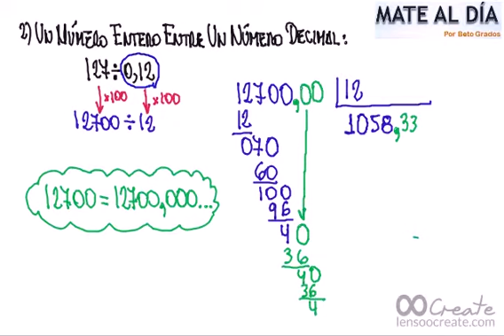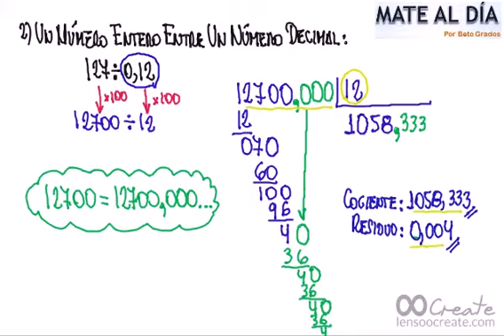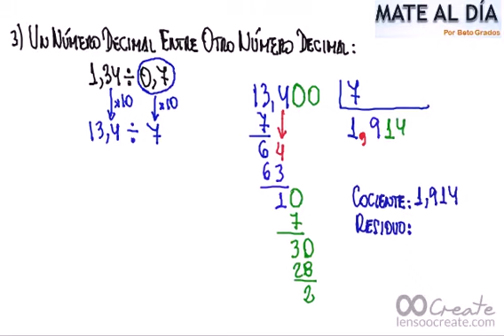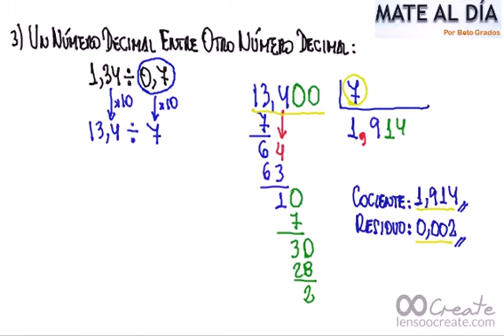División de Números Decimales (ejemplos)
Vídeo sobre cómo dividir números decimales; 3 casos